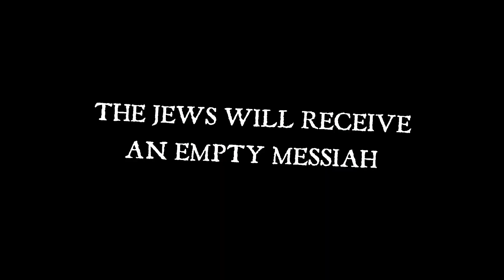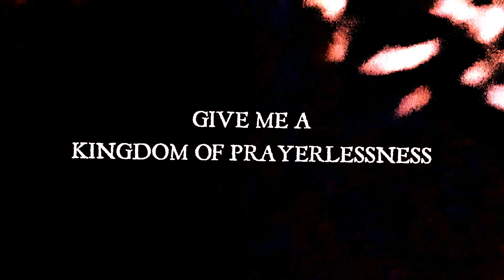Godz ov War Prods Phalanx Inferno Kingdom of Prayerlessness Official Video Florida Death Metal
Promo for "Kingdom of Prayerlessness" off Phalanx Inferno's "The Age of Anti-Aquarius". Godz ov War Productions 2020.